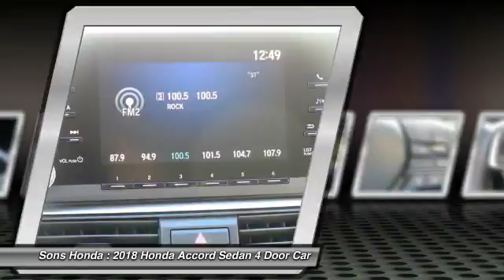2018 Honda Accord Sedan McDonough GA 20785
2018 Honda Accord Sedan LX - $24460

Sons Honda
105 Sons Drive